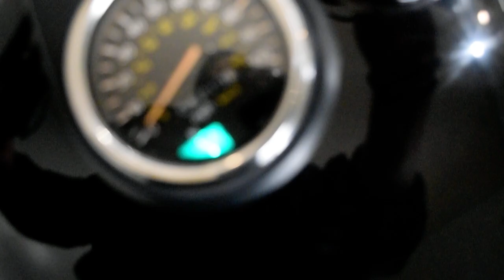2017 Suzuki Boulevard S40 | Used motorcycle for sale at Monster Powersports, Wauconda, IL